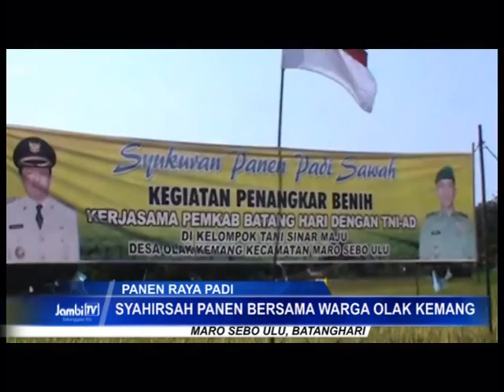Syahirsah Panen Bersama Warga Olak Kemang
Bupati Batanghari Syahirsah menggelar panen raya padi di Desa Olak Kemang Kecamatan Maro Sebo Ulu. Selain memanen padi milik petani, Bupati juga mendengarkan langsung keluhan-keluhan para petani melalui dialog interaktif.

Facebook.com: Jambi-TV
Youtube.com: JambiTV Kebangaan Kito